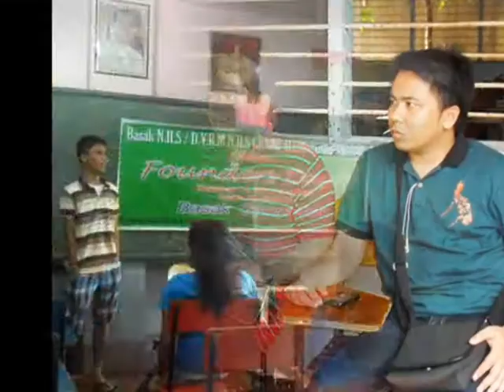BNHS/DVRMNHS Grand Alumni Homecoming 2012 Meetings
This video was supposed to be shown during the BNHS/DVRMNHS Grand Alumni Homecoming last October 14, 2012 (Sunday) but because there was no projector, it was not presented.

Shown in the video are the batch pictures and the batch song.

So, I just uploaded it here. :) x